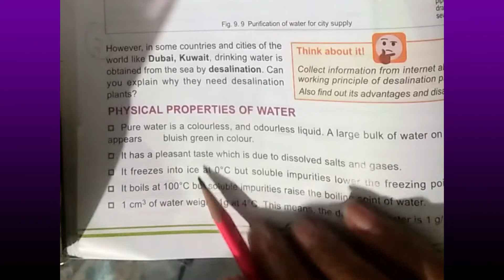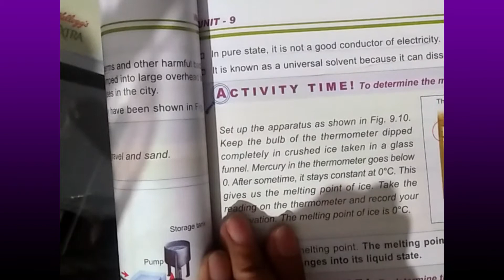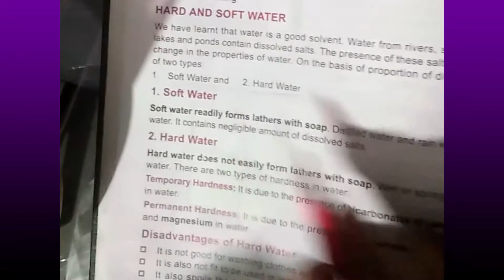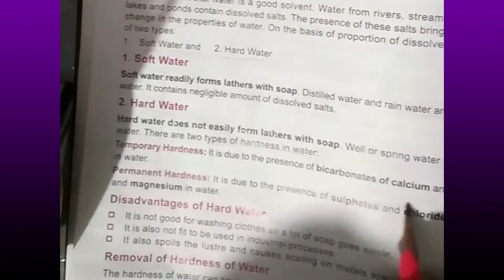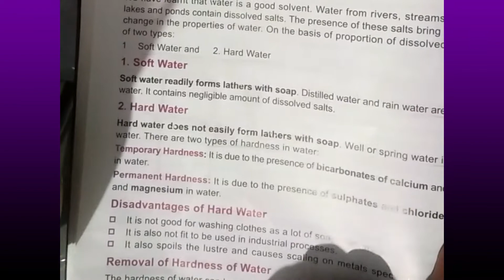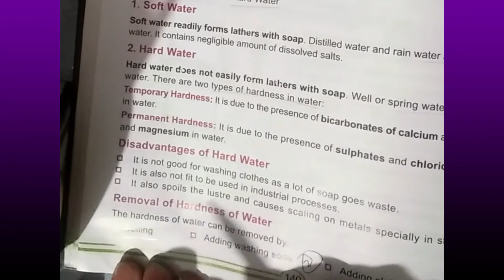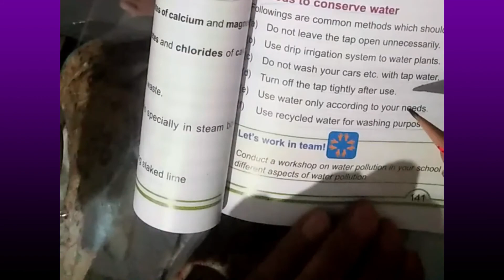6th G Science Lecture 21